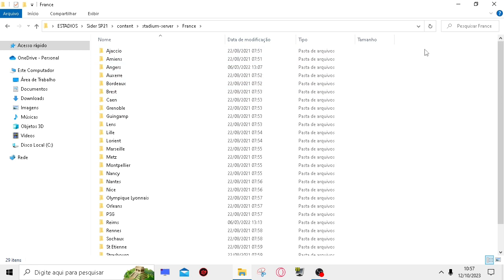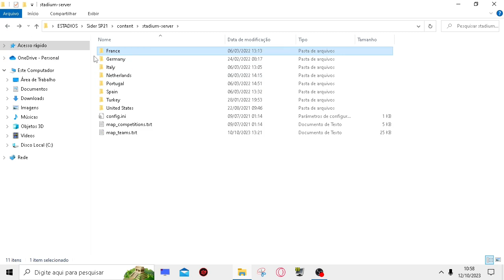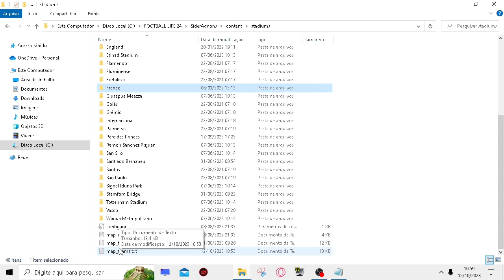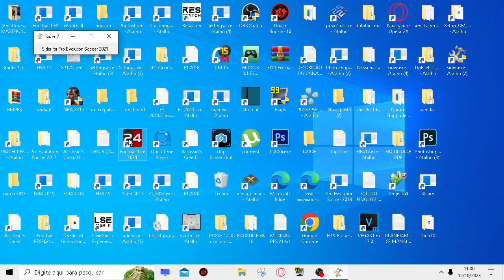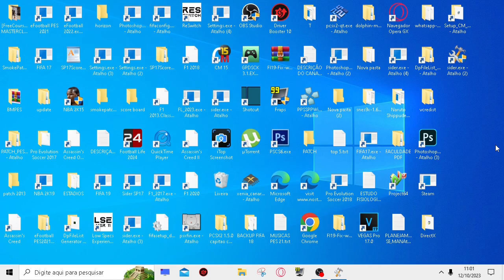PES 2021 COMO COLOCAR 29 ESTÁDIOS DA LIGA FRANCESA EM MENOS DE 5 MINUTOS! !!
Configurações do meu Pc :
I3 6006U
 8GB RAM

PES 2017 RUMO AO ESTRELATO 2023

PES 2017 MASTER LEAGUE VASCO

MODO CARREIRA TREINADOR QPR FIFA 19

MODO CARREIRA JOGADOR FIFA 19